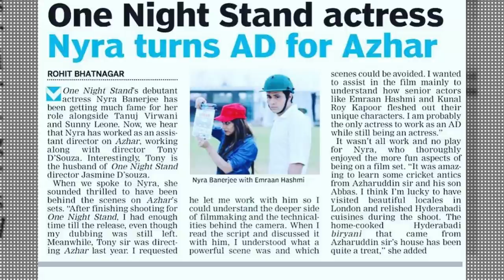Nyra Banerjee Life Story | Lifestyle | Glam Up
Hey Lovely People, Welcome to Glam Up😇💕
Thanks For All Your Love and Support❤ Love You All😚😘

Still Reading...?😍

umm...

😉then,

Glam Up
GLAMUP
glamup
glam up